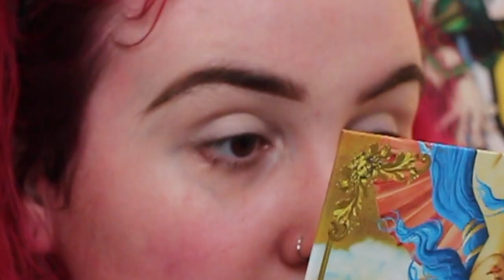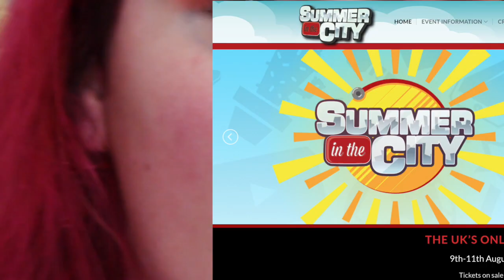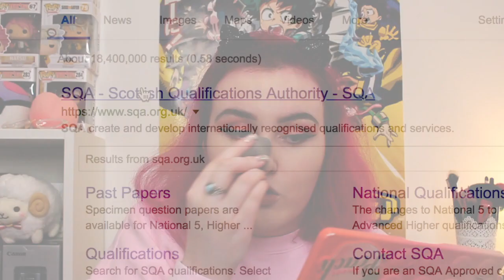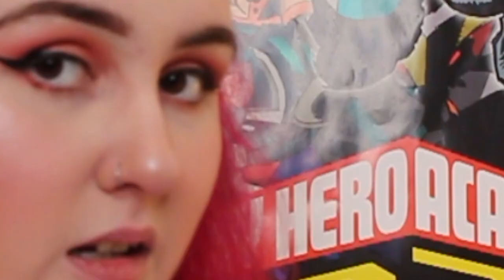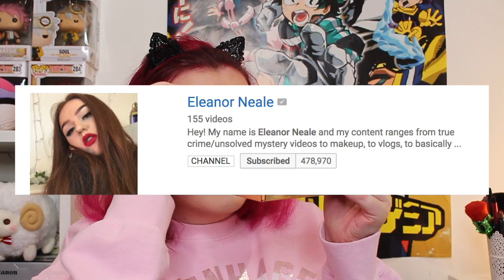DOING MY MAKE-UP... AGAIN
if ur reading this comment 'lol u really sister skint' xoxoxo